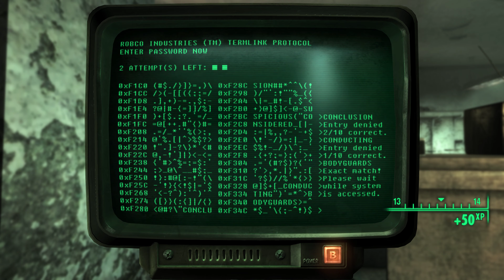Fallout 3 Part 23 RobCo Production Facility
Fallout 3 is a 2008 action role-playing game developed by Bethesda Game Studios and published by Bethesda Softworks. The third major installment in the Fallout series, it is the first game to be developed by Bethesda after acquiring the rights to the franchise from Interplay Entertainment. The game marks a major shift in the series by using 3D graphics and real-time combat, replacing the 2D isometric graphics and turn-based combat of previous installments. It was released worldwide in October 2008 for Microsoft Windows, PlayStation 3, and Xbox 360.

The game is set within a post-apocalyptic, open world environment that encompasses a scaled region consisting of the ruins of Washington, D.C., and much of the countryside to the north and west of it, referred to as the Capital Wasteland. It takes place within Fallout's usual setting of a world that deviated into an alternate timeline thanks to atomic age technology, which eventually led to its devastation by a nuclear apocalypse in the year 2077 (referred to as the Great War), caused by a major international conflict between the United States and China over natural resources and the last remaining supplies of untapped uranium and crude oil. The main story takes place in the year 2277, around 36 years after the events of Fallout 2, of which it is not a direct sequel. Players take control of an inhabitant of Vault 101, one of several underground shelters created before the Great War to protect around 1,000 humans from the nuclear fallout, who is forced to venture out into the Capital Wasteland to find their father after he disappears from the Vault under mysterious circumstances. They find themselves seeking to complete their father's work while fighting against the Enclave, the corrupt remnants of the former U.S. Government that seeks to use it for their own purposes.

Fallout 3 was met with universal acclaim and received a number of Game of the Year awards, praising the game's open-ended gameplay and flexible character-leveling system, and is considered one of the best video games ever made. Fallout 3 sold more than Bethesda's previous game, The Elder Scrolls IV: Oblivion and shipped almost 5 million copies in its first week. The game received post-launch support, with Bethesda releasing five downloadable add-ons.

Plot/Setting
Fallout 3 takes place in the year 2277, and within the region that covers most of the ruined city of Washington, D.C., Northern Virginia, and parts of Maryland (mostly Montgomery County). The game's scaled landscape includes war-ravaged variants of numerous real-life landmarks, such as the White House, the Jefferson and Lincoln Memorials, Arlington National Cemetery, and the Washington Monument, with a small number of settlements dotted around the Capital Wasteland that consist of descendants of survivors from the Great War, including one that surrounds an unexploded bomb, another consisting primarily of ghoul inhabitants, and another formed within the hulking remains of an aircraft carrier. While the city can be explored, much of the interior zones are cut off by giant rubble over many of the roads leading in, meaning that access to some areas can only be achieved by using the ruins of the city's underground metro tunnels (loosely based on the real-life Washington Metro).

The region has two major factions within it: the Enclave and the Brotherhood of Steel. While the Enclave is similar in goal to their western brethren, the eastern branch of the Brotherhood of Steel seeks to assist the people of the Wasteland, although a small group rejected this and became outcasts who seek to resume their original goal of salvaging high-level technology. Other factions include former slaves who seek to inspire others for freedom by restoring the Lincoln Memorial, a group that feast on blood, and a group who tend and care for a region of the wastes where plants have become abundant.
Credit: Wikipedia